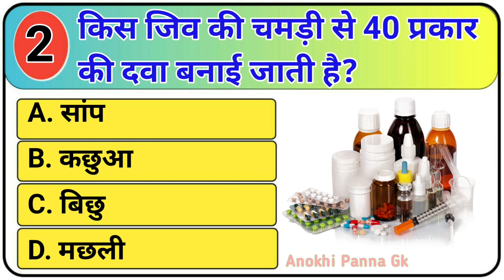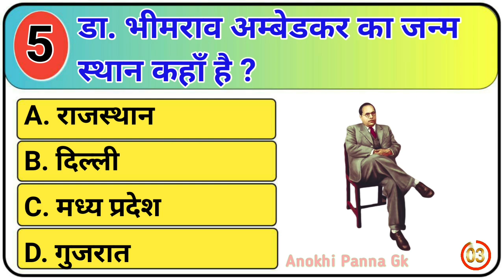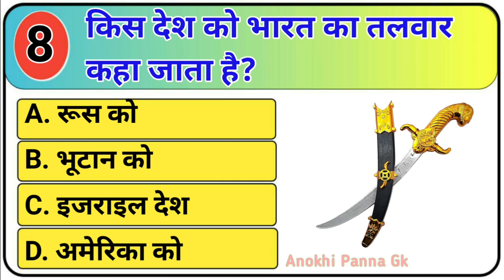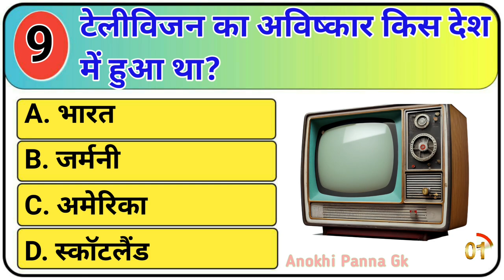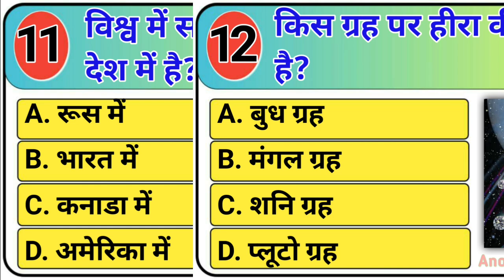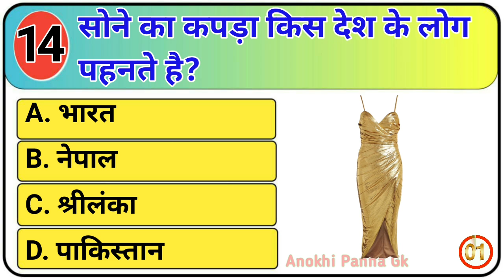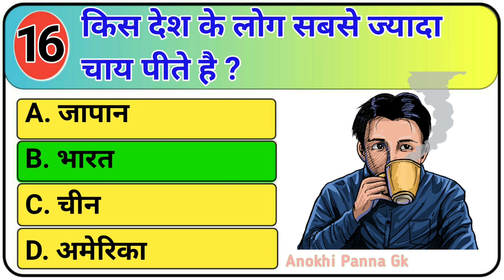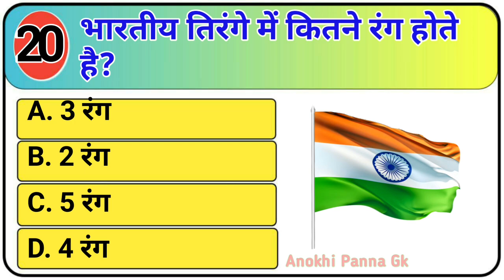मुकेश अंबानी किस जाति के थे? |Hindi GK | GK Question and Answer | General Knowledge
Your Queries 👇👇
1. GK
2. General Knowledge
3. Important GK Questions and answer for 4. Competitive Exams
5. Quiz Test
6. anokhi panna gk
7. Important gk
8. Quiz test
9. competitive quiz
10. competitive general knowledge
11. GK in Hindi
12. general knowledge quiz
13. quiz questions
14. general knowledge questions
15. gk quiz
16. general knowledge questions with answers
17. gk question in hindi
18. GK Question Answer
19. India GK
20. hindi gk
21. samanya gyan
22. gk questions
23. india gk in hindi
24. 2022 gk questions and answers
25. lucent gk
26. lucent gk
27. lucent gk in hindi video
28. lucent GK in hindi
29. lucent geography in hindi
30. lucent geography
31. geography gk question
32. geography gk in hindi
33. lucent 1000 question
34. lucent 1000 prashn
35. lucent gk ka nichod
36. lucent gk important question
37. lucent gk important question in hindi
38. lucent gk important topics
39. lucent ka nichod science
40. lucent for ssc cgl
41. lucent for ssc
42. lucent for railway
43. geography gk
44. lucent mcq
45. lucent mcq in hindi
46. lucent book gk
47. gk
48. gk questions and answers
49. gk question
50. general knowledge
51. br gk study
52. gk questions
53. g k
54. general knowledge question
55. g k questions and answers
56. gk ke question
57. question
58. general knowledge questions and answers
59. samanya gyan
60. g.k questions in hindi
61. gk question answer
62.
63. gk ke sawal
64. knowledge
65. question answer
66. general knowledge questions
67. gk knowledge
68. जनरल नॉलेज
69. जीके
70. gk quiz
71. g.k
72. gk ka question
73. ips question and answer
74. gk
75. gk question
76. gk afroz
77. gk questions
78. gktoday
79.gk tricks
80. gk study adda
81. gk video
82. gk live
83. gk by kumar Gaurav sir
84. gk by khan sir
85. gk today current affairs
86. question
87. सामान्य ज्ञान
88. general knowledge ke question
89. gk knowledge
90. gk dijiye
91. general class
92. general knowledge ki video in hindi
93. general knowledge gk
94. general knowledge questions and answers
95. General knowledge video
96. General knowledge 2023
97. general knowledge for kids
98. general knowledge quiz
99. general knowledge ke question
100.
101. GK
102. gk question
103. gk questions and answers
104. general knowledge
105. g k
106. g k questions and answers
107. general knowledge questions and answers
108. gk question answer
109. g.k
110. question answer
111. question
112. जीके
113. gk
114. g.k questions in hindi
115. general knowledge questions
116. knowledge
117. general knowledge question
118. g. k
119. quiz
120. g k questios
121.ANOKHI PANNA GK
122.anokhi panna gk
123. ANOKHIPANNAGK
124. gk gs
125. gk ke sawal
126. gk ka question
127. जीके क्वेश्चन
128. gk 2020
129. gk 2021
130. gk 2022
131. gk 2023
132. अनोखी पन्ना जी.के
133. g.k. question with answer
134. answer
135. lucent gk
136. GK 2021
137. GK 2022
138. GK 2023
139. g,k
140. जीके के सवाल
141. gk general knowledge
142. जनरल नॉलेज
143. gk knowledge
144. gk questions and answers 2022
145. gk questions and answers 2023
146. gk questions and answers in hindi
147. GK Police
148. GK IAS
149. GK IPS
150. g. k. question in hindi
151. janral nolej in hindi
152. Anokhi panna gk 2021
153. Anokhi panna gk 2022
154. Anokhi panna gk 2023
155. tense
156. current affairs
157. g.k questions
158. gk today current affairs
159. जी के
160. GK
161. Gk ANOKHI PANNA
162. Gk
163. gK
164. G K
165. Gk quiz
166. G_K
167.
168.
169.
170.
171. GK ki Video
172. Good sawal
173. सवाल आपके जवाब हमारे
174. GK ka सवाल
175. जीके.
176. GK.
177. BR
178. Anokhi panna Lucent
179. GK Hindi Question
180. सवाल
181. question and answers
182. new gk question
183. new gk questions
184. hindi question
185. gk question gk question
186. answer
187. gk dijiye
188. general knowledge question answer
189. जीके जीके
190. g k 2022
191. g k 2023
192. gk gk gk
193. GK GK GK
194. जीके का क्वेश्चन
195. samanya gyan
196. GK number 1
197. GK Question
198. gk question
199. gK question
200. Gk GK gK जीके gk